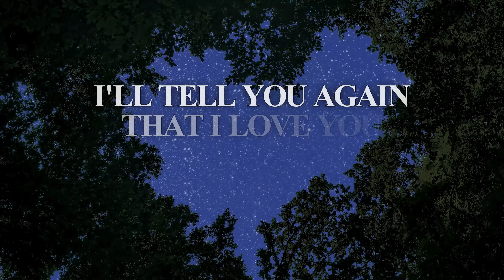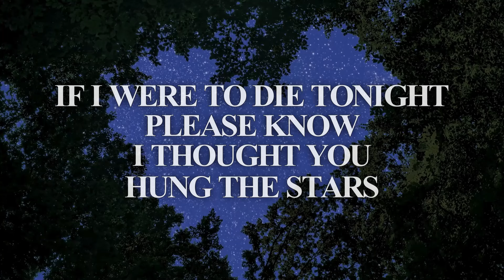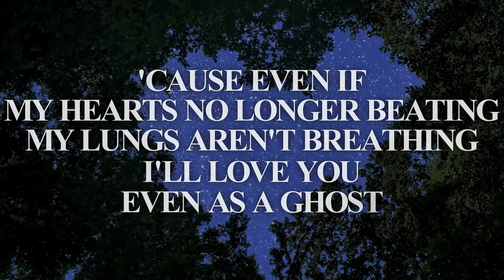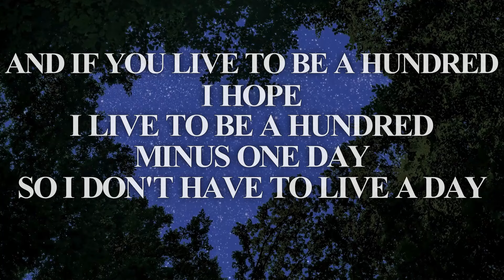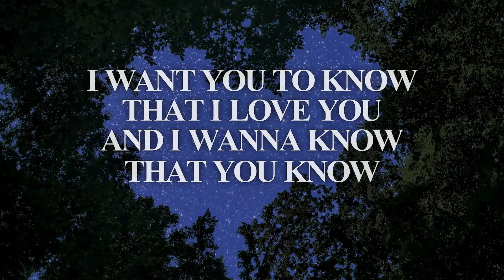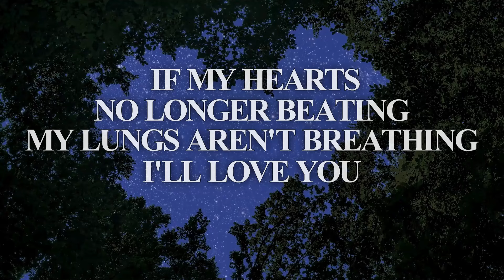Josh Morningstar | "Even As A Ghost" | Lyric Video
"Even As A Ghost" | Official Lyric Video

Written by: Josh Morningstar | Sad Smiles (BMI)

JoshMorningstarMusic.com